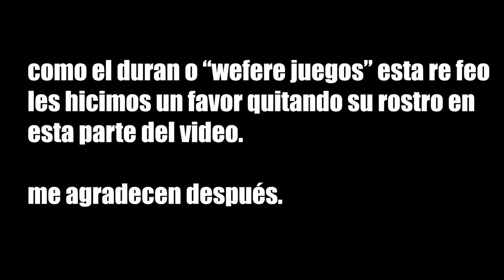Cuphead con Wefere PARTE 2 -Wefere Juegos